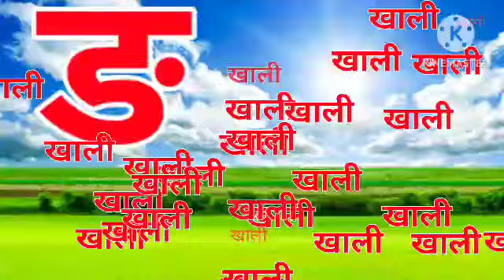क ख ग घ हिन्दीवर्णमाला | Hindi varnamala | Ka Kha Ga Gha, part 15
हिन्दीवर्णमाला
हिंदी स्वरमाला
हिंदी बालगीत
वर्णमाला
असे अनार
असेअनार
a se anar aa se aam rhymes a se anar aa se aam e se imli
hindi varnamala ka se kabootar क से कबूतर
असे अनार
a se anar aa se aam in hindi hindi varnamala for kids
k se kabutar kha se khargosh mantu stud
hindi varnamala song क से ज्ञ तक वर्णमाला
hindi varnmala
hindi varnamala
phonics song
A for appl
a se anar अ से अनार
hindi rhymes
a se anar song baby songs hindi
bachon ke songs hindi
bal geet
hindi lullabies
hindi rhymes playlist kids hindi rhymes
rhymes in hindi
असे अनार
अ से अनार आ से आग
अ से अनार गीत
असे अनार ज्ञ तक
aa se aam, हिंदीस्वरव्यंजन kidssong
Hindi Varnmala
Hindi Varnmala Phonics Song
Hindi Phonics Song Hindi Varnmala Video
हिंदी वर्णमालागीत
बालगीत
हिंदी व्यजन चार्ट हिन्दी स्वरव्यंजन चार्ट
हिन्दी वर्णमाला असे ज तक
हिंदी अक्षर सीखें असे ज्ञ तक
असे ज्ञ तक
अ से ज्ञ क वर्णमाला
कखगजआ
ChunChun TV zissukidsStudy
hindi vammala geet hindi varnmala
varmmala ka se kabutar
hindi Ka Se Kabutar हिंदी वर्णमाला गीत
हिंदी वर्णमाला
असे अनार आसे आम
कसे कबूतर
a se anaraa se aam, chhoti e se imli, badi e se ekha, Chhota usse
ullu, bada usi hun, Ka se kabutar, kha se Khargosh, ga se gamla,
Hindi varnmala, a se gya Tak, a se gya Tak Hindi varnamala, Hindi
alphabets, Hindi vowels, a aa I eek kh g gh ch chh j jh,अ से ज तक,
हिंदी स्वर, अ आ इ ई उ ऊ ऋ ए ऐ ओ औ अं हिंदी GER..., swar, learn hindi
alphabets, learn hindi vammala, word mala sikhen, varnmala
sikhen, hindi swar seekhe, a aa ee, ka kha ga gha cha chha ja a for
apple, Phonics sand, nursery rhymes, apple, vovels, hindi kids, a se
amrood,aa se aam, hindi varnmala geet, varnmala balgeet, balgeet

Hello Friends,

Channel.

@Naima study
@ChuChuTV Hindi
@Infobells Hindi @Chhotu TV
@NAIMA ONLINE TV CLAAS
@CHUM CHUM TV @Hindi English Pathshala
@Study for kids